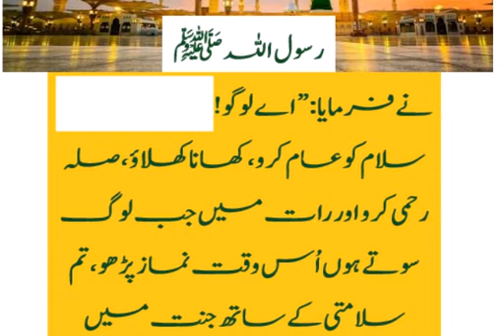Hadees Nabwi SAW | چار باتوں پر عمل کریں اور جنت میں داخل ہو جائیں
عن عبد الله بن سلام رضي الله عنه قال: سمعت رسول الله صلى الله عليه وسلم يقول: «يَا أَيُّهَا النَّاسُ، أَفْشُوا السَّلَامَ وَصِلُوا الْأَرْحَامَ، وَأَطْعِمُوا الطَّعَامَ، وَصَلُّوا بِاللَّيْلِ وَالنَّاسُ نِيَامٌ، تَدْخُلُوا الْجَنَّةَ بِسَلَامٍ».
[صحيح] - [رواه الترمذي وابن ماجه وأحمد والدارمي]

عبداللہ بن سلام رضی اللہ عنہ سے روایت ہے کہ رسول اللہ ﷺ نے فرمایا: ”اے لوگو ! سلام کو عام کرو، کھانا کھلاؤ، صلہ رحمی کرو اور رات میں جب لوگ سوتے ہوں اُس وقت نماز پڑھو، تم سلامتی کے ساتھ جنت میں داخل ہو جاؤ گے“۔
صحیح - اسے ابنِ ماجہ نے روایت کیا ہے۔

شرح
حدیث میں چار بہت اچھی خصلتوں اور صفات کو اپنانے کی ترغیب اور توجہ دلائی گئی ہے اور جو شخص ان کے ساتھ متصف ہوجاتا ہے وہ جنت میں چلا جاتا ہے۔ یہ چار صفات یہ ہیں: سلام کو عام کرنا، صلہ رحمی کرنا، کھانا کھلانا، اور رات کو نماز پڑھنا جب کہ لوگ سو رہے ہوں۔ ”سلام کو پھیلاؤ“ یعنی سلام کو علانیہ عام کرو اور کثرت کے ساتھ کرو اور جو ضرورت مند ہو اسے کھانا کھلاؤ جیسے آپ کے اہل و عیال میں سے آپ کی بیویاں اور آپ کے گھر میں آپ کی بیٹے اور بیٹیاں ہیں۔ جب بندہ رات کو اللہ عز وجل کے لئے تہجد پڑھنے کے لئے کھڑا ہوتا ہے، اس کے کلام کے ساتھ اور اس سے دعا کی صورت میں اس کا تقرب حاصل کرنے کی نیت سے پورے خشوع کے ساتھ اس کی بارگاہ میں حاضر ہوتا ہے اور لوگ اس وقت سو رہے ہوتے ہیں تو یہ ایک بہت ہی افضل عمل شمار ہوتا ہے جو بلا عقاب و عذاب جنت میں داخلے کا سبب بنتا ہے۔